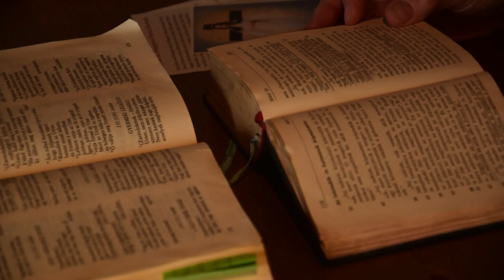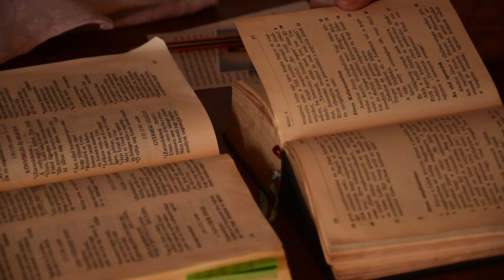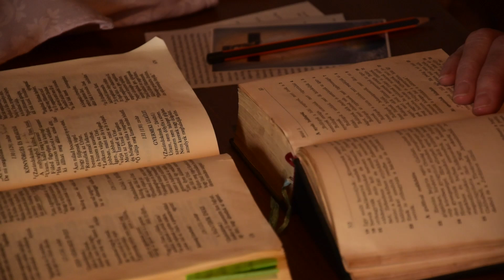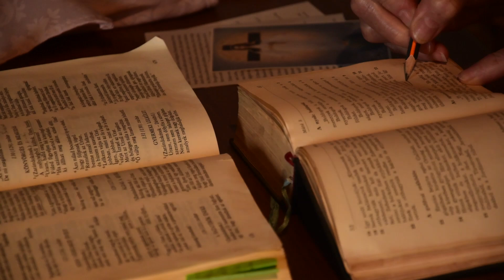What I Learned from Whispering Bible Verses for Relaxation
I like reading the Bible out loud and praying. I thought you could get closer to faith from this video. If you are new to the Bible.